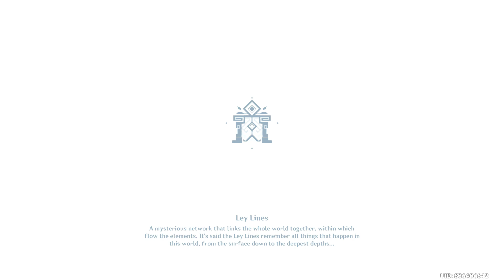This Guy is So🥶 | Genshin Impact | Hindi Gameplay | Episode 03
Konnichiwa Everybody!
Thanks for watching this gameplay, I hope you enjoyed it. if yes, then make sure to smash that like button and show you love in comment section. if no, then make it yes and do so!